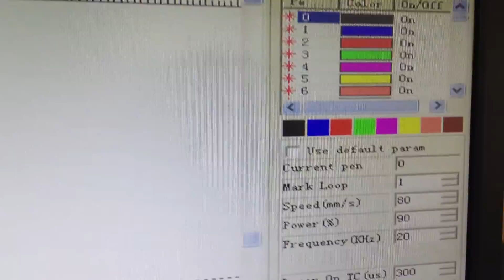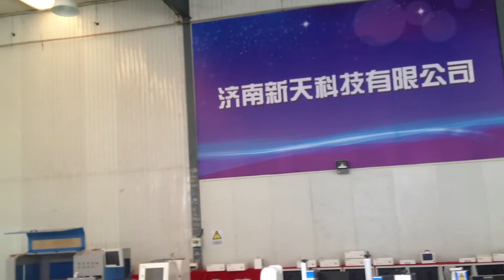[XT LASER ]Fiber laser marking on Medicare instruments